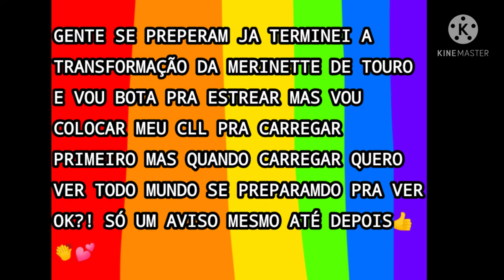Aviso Miraculoso gente || ALERTA DE ESTREIAAAAA